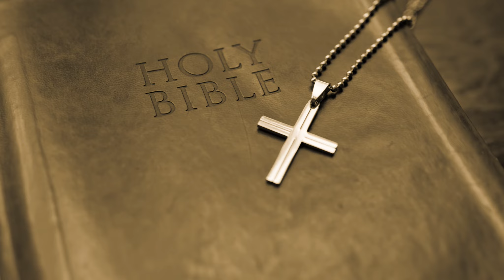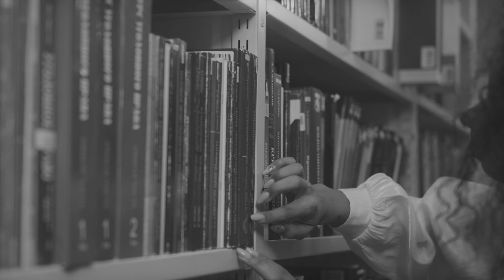ENRICHETTA NAUM - L'UNICA DONNA ESORCISTA IN ITALIA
Ogni giovedì (se riesco) sul canale trovate un video dedicato al paranormale, ai misteri, ai fantasmi e a tutti i fatti più inquietanti e spaventosi che ho scoperto.
Questo volta vi racconto la storia di questo personaggio che forse non conoscete!

💗 LA MIA PAGINA AMAZON